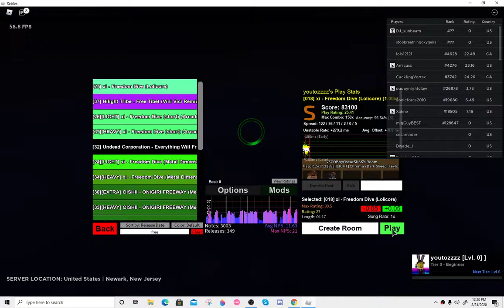Robeats CS | Freedom Dive | This Song Hard Lol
Robeats Community Server - Freedom Dive